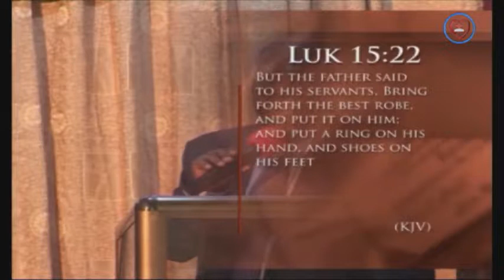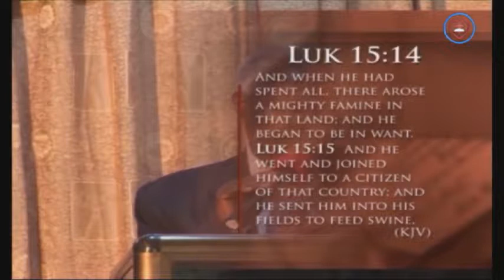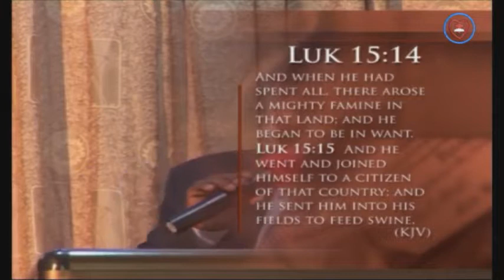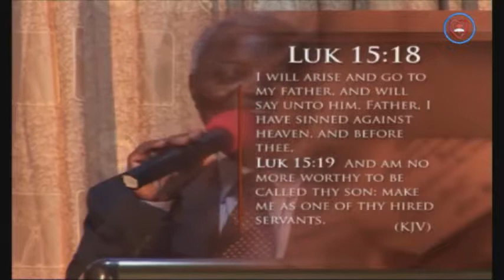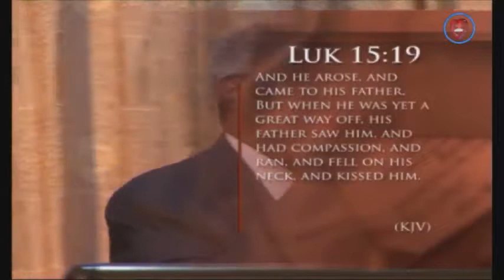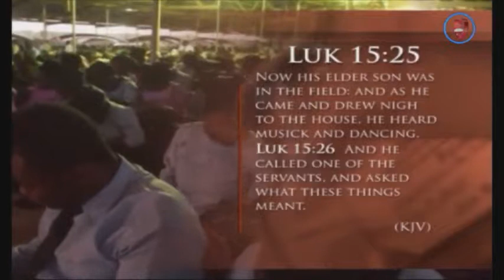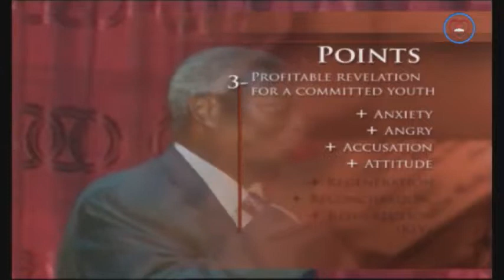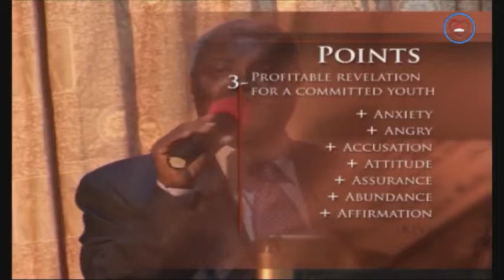(FRENCH) ENJOYING GOD’S BEST AND A BRILLIANT FUTURE -PAS W.F. KUMUYI